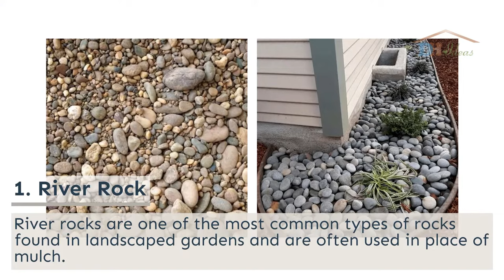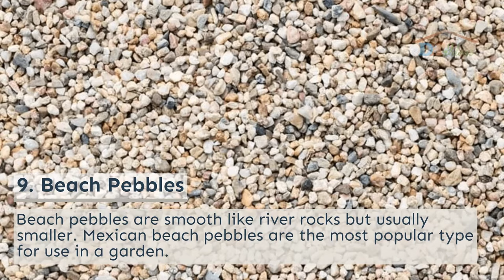12 Types Of Landscaping Rocks To Use In Your Next Landscape Design Project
When it comes to landscaping with rocks, the biggest obstacle isn’t knowing where to add them.

It’s what types of rocks to use. There are so many different landscaping rocks, it can be overwhelming.

If you’re hesitant to get started designing with rocks because you don’t know the difference between landscape rock and rock candy, we’re here for you.